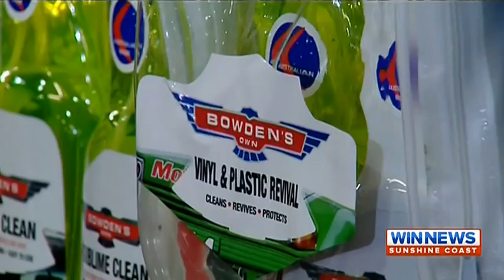Bowden's Own Car Care - In the news with world domination plans!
We had the Queensland minister for small business, Jann Stuckey, come and meet us after hearing the great reports about our family owned car care company, that is kicking major goals from a shed on Qld's Sunshine Coast.

We are very proud in what we have created, especially in the effort we have been through to keep it all Australian developed, made and owned. When all our competition is imported, we think it is great to be able to give car enthusiasts the choice of a higher quality local product.

We ship orders weekly overseas, and look forward to the next step of gaining greater distribution channels so more people can see how our passion for making world class products for the cars we love makes all the difference.